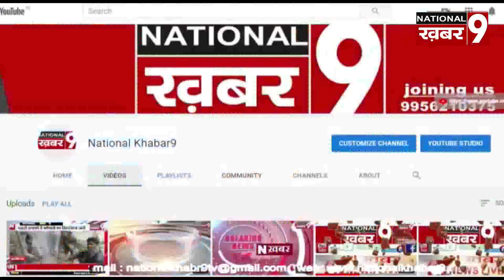जयप्रभा सेतु पुल के मरम्मत के काम का सांसद जनार्दन सिंह सिग्रीवाल ने किया निरीक्षण